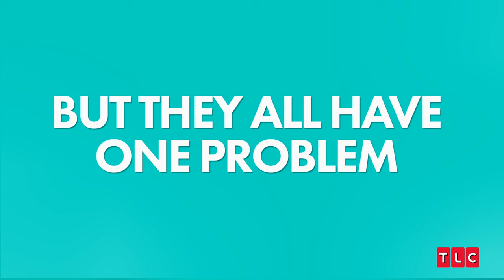New Series First Look | Love & Translation | TLC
Watch as three American bachelors travel to paradise where they will be joined by twelve women from nine different countries, who don’t speak any English. Without a shared language or the use of a translator, Love & Translation explores how singles looking for love come together in the attempt to find a connection.

Love & Translation premieres Sunday, January 21st at 10pm ET/PT on TLC.